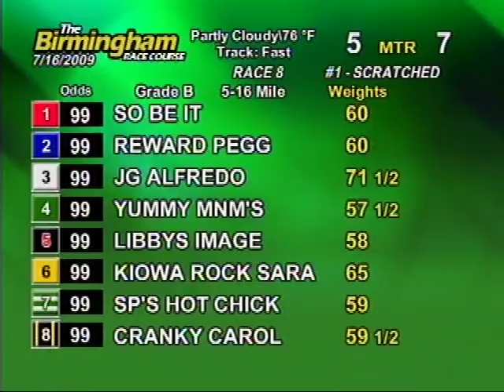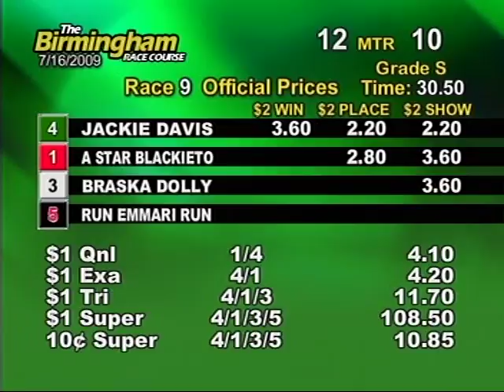Thurs. evening, July 16th - Part 2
This is the second half of the races from the Birmingham Race Course for the evening on Thursday, July 16th